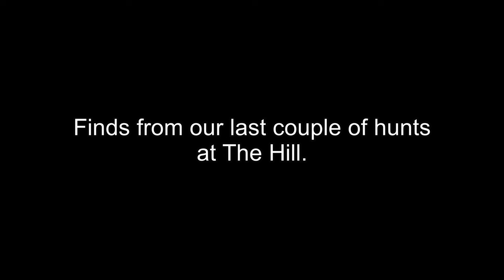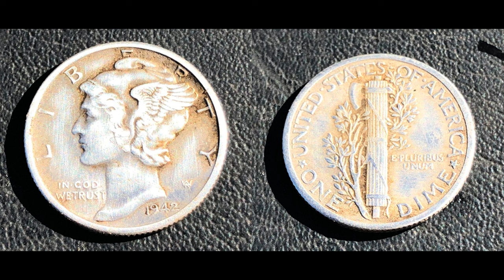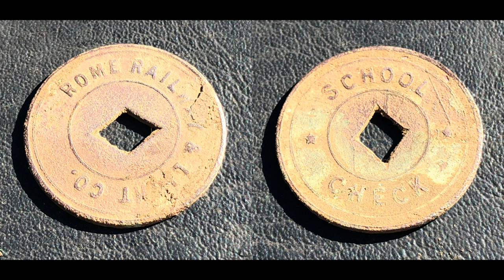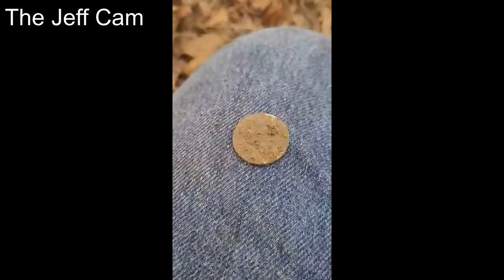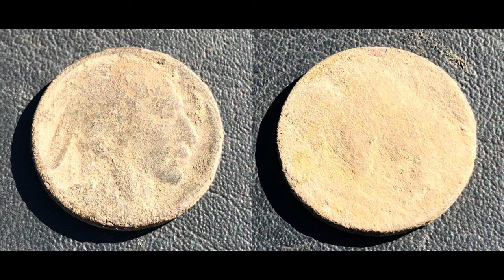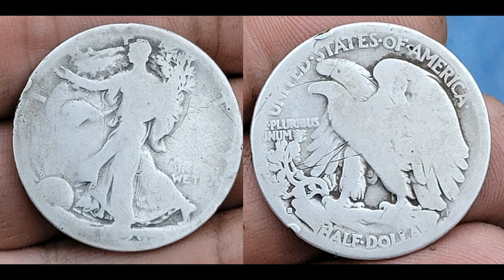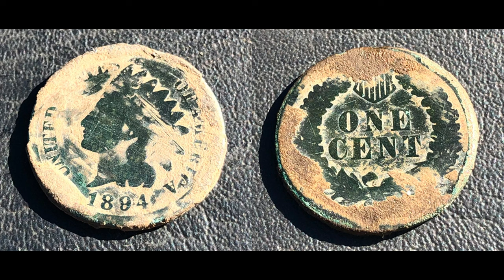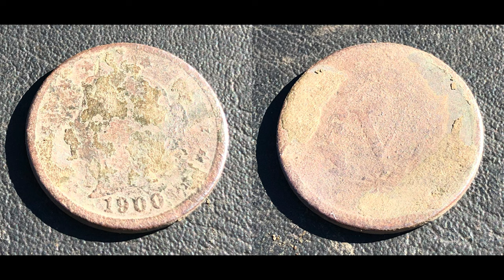Detecting at The Hill: Jeff scores BIG Silver!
Finds from our last couple of hunts at The Hill. Jeff checked off a couple of firsts!

Brute Magnetics: The best Magnet Fishing Magnets!

MetalDetectingNWGA.com

Our mailing address:
Metal Detecting NWGA
1 Lee St SW
Cave Spring, GA 30124